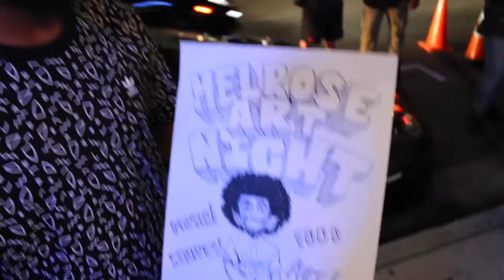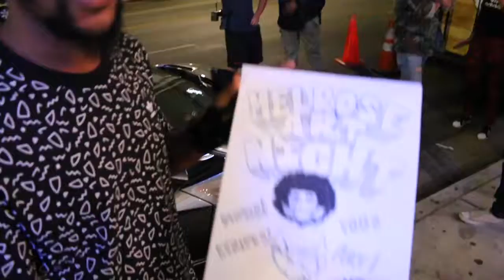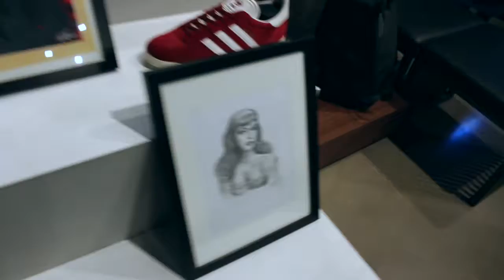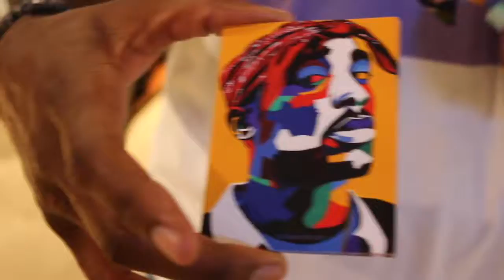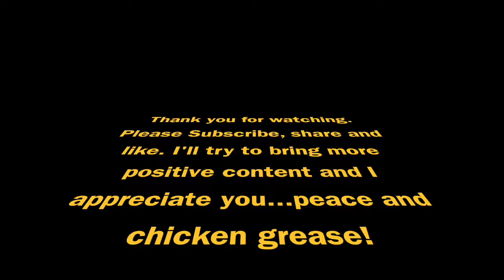Check out the art work inside Adidas Flagship on Melrose!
Vlog #4
Manager Jeron, giving a personal tour of the art work inside his store. Shout out to my man Evan for the invite!

Follow the good people at Phenom Kicks!

Follow June @sneakerheads.la